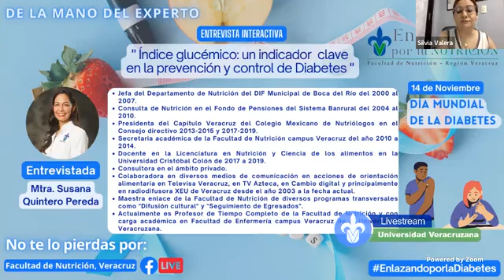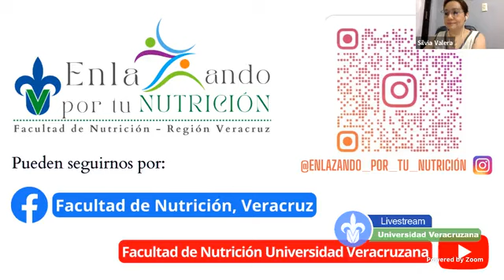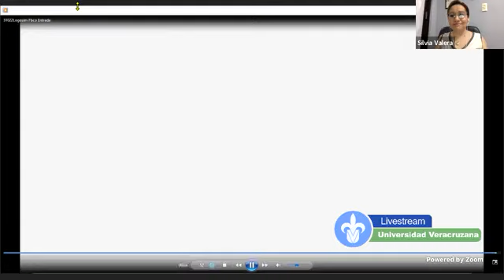Entrevista interactiva - Indice glucémico: un indicador clave en la prevención y control de diabetes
14 de noviembre: Día mundial de la diabetes.